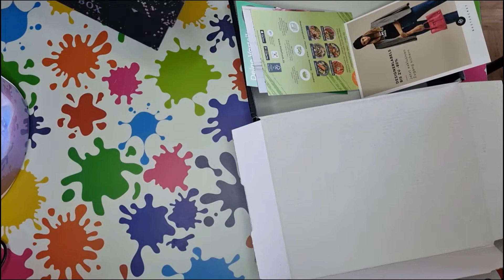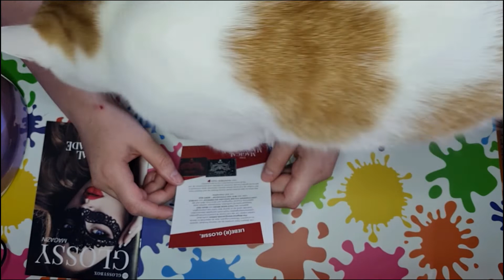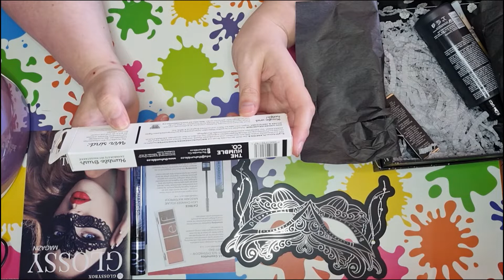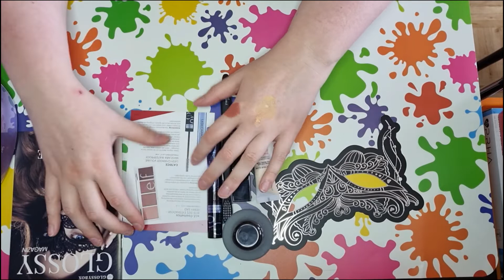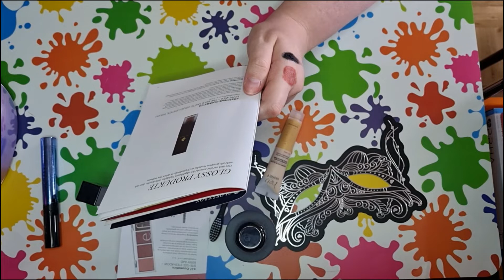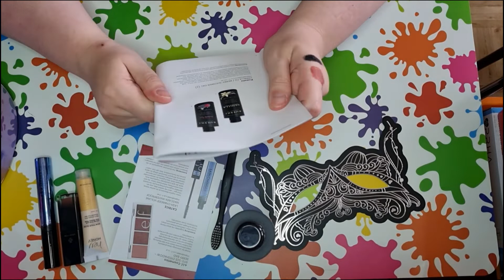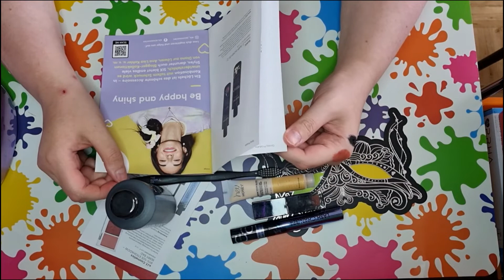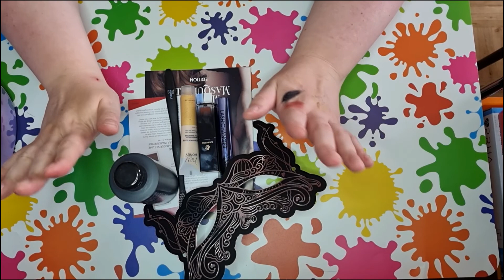GlossyBox Oktober TheMagical Masquerade